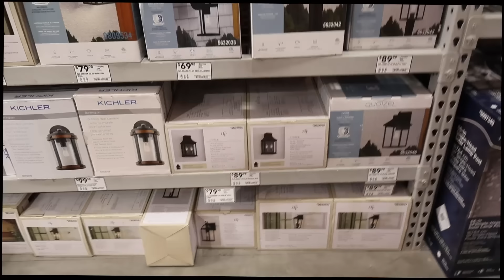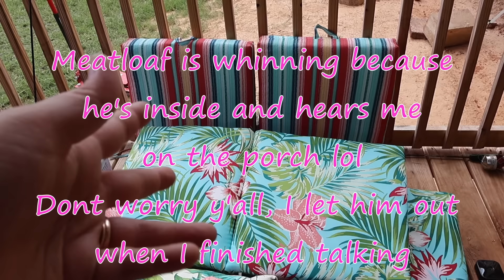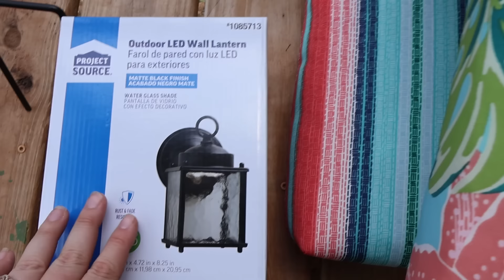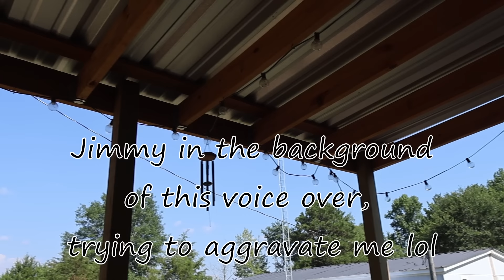Weekend Vlog | Putting Our Porch Back On The House | Walmart Patio Decor Haul | Front Porch Reset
Hey y'all! We finally got the porch back on our house! Lots of random outdoor  motivation in this one, I hope y'all enjoy!